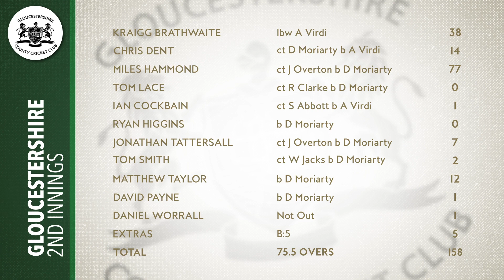Highlights | Surrey v Gloucestershire | Day Three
Take a look at all of the action that took place on the third day of our LV= Insurance County Championship away to Surrey at the Kia Oval.